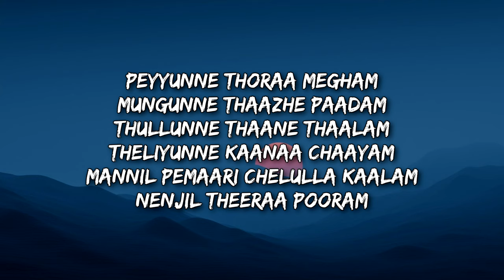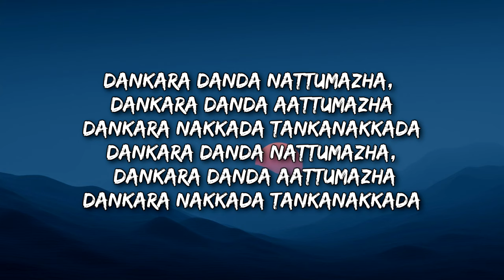Minnal Minnane - 2018 (Lyrics) Tovino Thomas| Jude Anthany Joseph|Shankar Mahadevan (4K)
Lyrics

Minnal Minnane Vinnil Villane
Mellenne Va Chillaram Tha
Pollunnullane Villum Mannane
Kannoram Va Thanneere Tha

Peyunne Thora Megham Mungunne Thazhe Padam
Thullunne Thane Thalam Theliyunne Kanachayam
Mannil Pemarichelulla Kalam, Njenjil Theerappooram

Dankara Danda Nattumazha, Dankara Danda Aattumazha
Dankara Nakkada Tankanakkada
Dankara Nakkada Tankanakkada

Dankara Nakkada Tankanakkada
Dankara Nakkada Tankanakkada